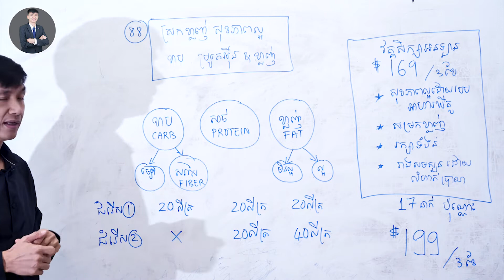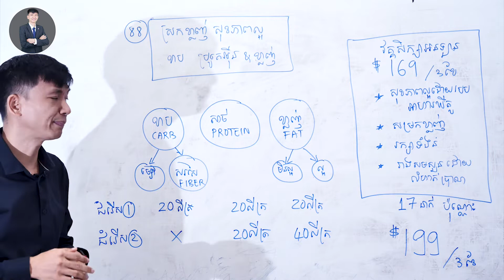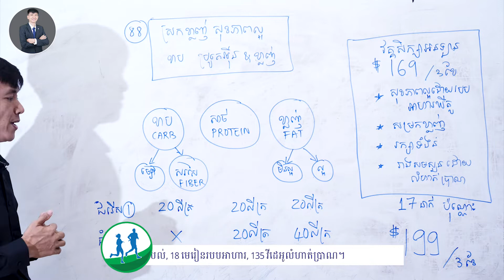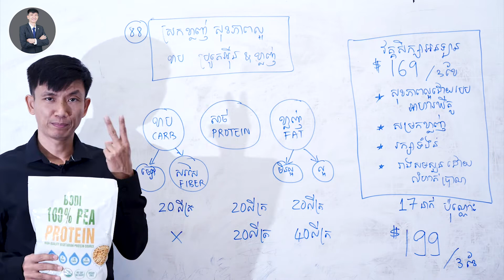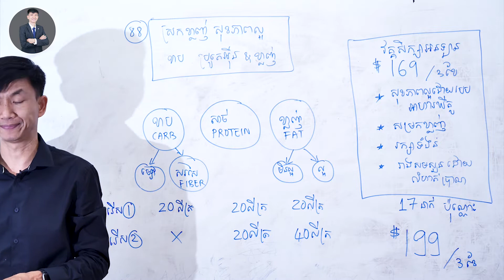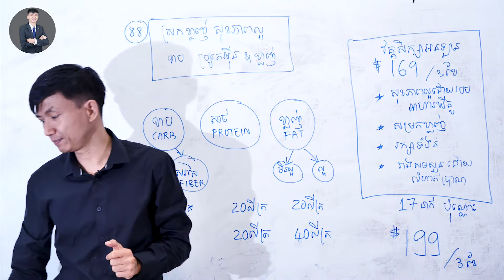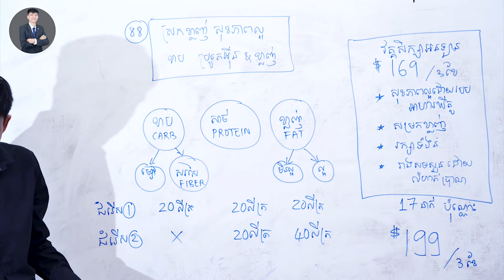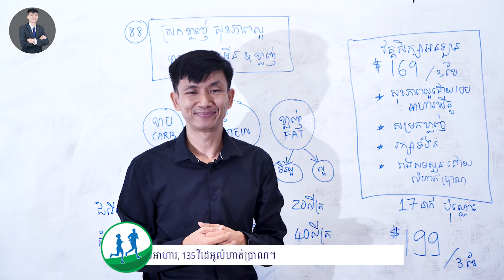ស្រកខ្លាញ់​ សុខភាពល្អ ខាប, ប្រុតេអុីន, ខ្លាញ់